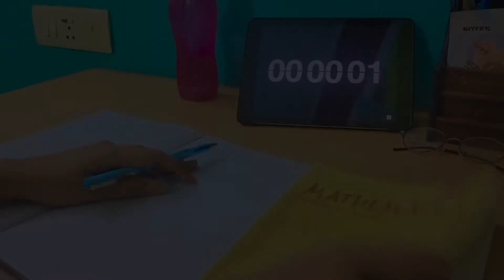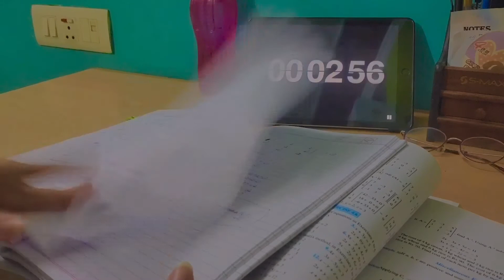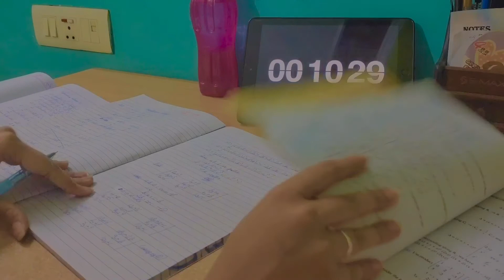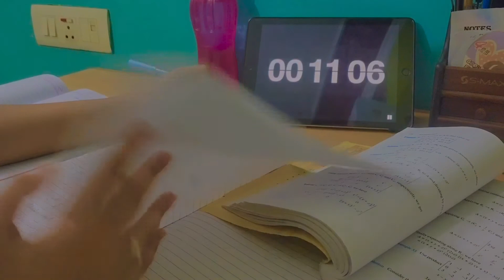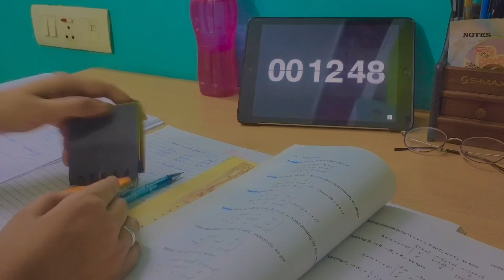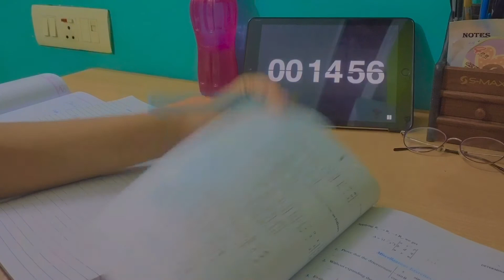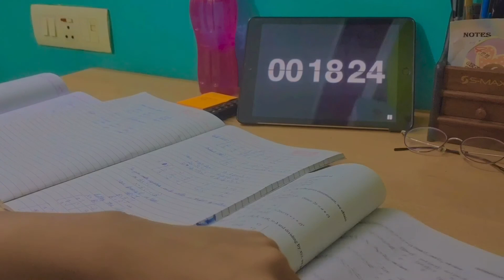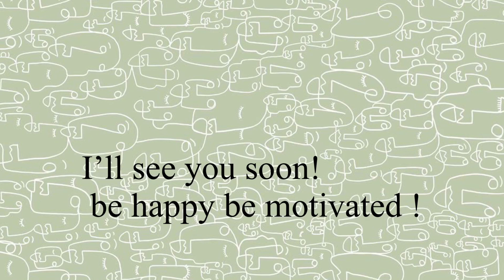study with me (rain)🌧 | focused 25 mins study session | indian cbse 12th grader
Keywords 👾 :-
study with me 25 minutes with music
real time study with me 25 minutes
study with me indian
study with me aesthetic
study with me indian girl
productive study with me india
real time study with me india
study with me class 12th india
study with me commerce 12th
study with me commerce maths
study with me rain sounds
Hiiyooo!!
I hope you’re all great 🥺🤍!
Today I'll be studying focused for 25 minutes!🌼Tbh i wanted it to be a pomodoro 1 hour video but my phone didn't supported me to shoot that long video👎🏻But yeah i hope someone will find this video helpful and productive! 📔
If you’re reading this , it’s a reminder for you to please go and study or do something productive coz that’s what will make you feel proud and happy in the long run !
🧡Apps used for editing:
*VLLO
*Phonto
*Pics Art
🧡Filming supplies:
* My mobile : Vivo Z1 pro
* Tripod stand
🧡About me:
My name - Tanmai Beniwal
Class - 12th cbse
Stream - Commerce with maths
Where I am from ? - India
My hobbies - I like to sketch sometimes, I love badminton , I love editing and filming videos!